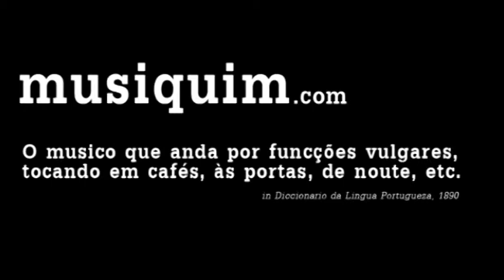Nuno Prata no Musiquim (Mais um belo dia)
Nuno Prata played in Ornatos Violeta for 12 years. With the ending of  the band, the bass player decided to try a solo carrier and in 2007 his debut album called "Se todos os dias fossem estes/outros" came to life. Now, in 2011 and after the success of his first work, Nuno Prata came to Viseu to present his second album: "Deve Haver".
He was kind enough to play for Musiquim. This music is from his second album, and if you're curious about the scenario, it's a "pop-up" store called 29, who appears from time to time in Viseu presenting works of local and international portuguese artists and designer brands.